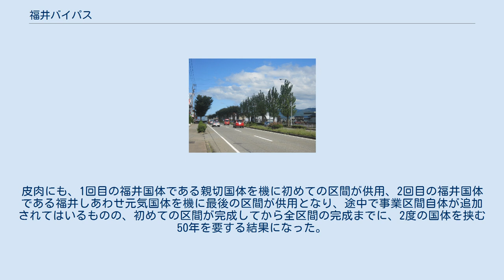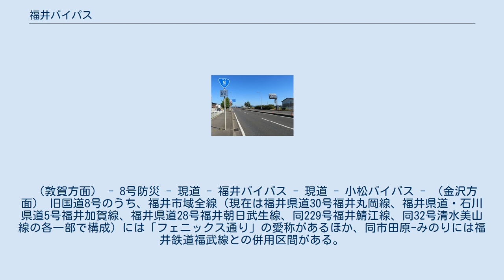福井バイパス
日本の道路 」 一般国道 」 国道8号 」 福井バイパス 福井バイパス（ふくいバイパス）は、福井県あわら市と同県越前市を結ぶ、延長42.2 kmの国道8号バイパス道路。
 福井バイパス（福井県坂井市） 事業前の国道8号は、福井市、鯖江市、武生市（現在は越前市）といった都市の市街中心部を南北に縦貫しており、通過交通と地域内交通の棲み分けを図るため計画、福井市を主会場とする第23回秋季国民体育大会（親切国体）に間に合わせるべく、その2年前の1966年に福井市街地を迂回する区間から工事が始まった。
 全体延長が長いため工事は9つの工区に分けて行われた。
2018年9月1日、用地の取得が難航した関係で時間を要し、未開通だったあわら市笹岡から坂井市丸岡町玄女にかけての5.4kmが開通したことにより、42.2kmの全線が開通した。
皮肉にも、1回目の福井国体である親切国体を機に初めての区間が供用、2回目の福井国体である福井しあわせ元気国体を機に最後の区間が供用となり、途中で事業区間自体が追加されてはいるものの、初めての区間が完成してから全区間の完成までに、2度の国体を挟む50年を要する結果になった。
なお、主要道路との交差部分は立体交差となっている場所もあり、国道158号との交差地点では1.1 kmに渡って側道の真ん中に高架道路が続いている。
また、本線部法定最高速度は全区間で60km/hとなっている。
 軽車両・歩行者は本線の高架橋部や一部の跨線橋部を通行できないが、側道やそれに接続するスロープ付き階段あるいは歩道橋を利用してほぼ全区間通行でき、唯一並行経路がなく北陸本線を跨ぐ鯖江高架橋区間（長泉寺交差点 - 柳町交差点、0.8km）は若干の迂回が必要となる（福井県道18号鯖江美山線新出跨道橋の側道アンダーパス、若しくは市道の土手川踏切を利用する）。
 （敦賀方面） - 8号防災 - 現道 - 福井バイパス - 現道 - 小松バイパス - （金沢方面） 旧国道8号のうち、福井市域全線（現在は福井県道30号福井丸岡線、福井県道・石川県道5号福井加賀線、福井県道28号福井朝日武生線、同229号福井鯖江線、同32号清水美山線の各一部で構成）には「フェニックス通り」の愛称があるほか、同市田原-みのりには福井鉄道福武線との併用区間がある。